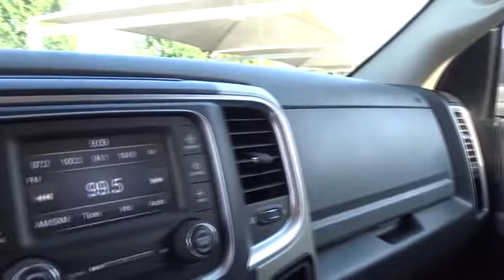2015 Ram 1500 San Antonio, Houston, Austin, Dallas, Universal City, TX CE12175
2015 Ram 1500

Gunn Chevrolet
12602 IH 35 North

YEP! It's got a HEMI!!!, *Clean CARFAX*One-Owner*Low-Miles*, Looks and Drives Awesome!, Fun to Drive and Easy on Gas!, Great Truck at a Great Price!, And MANAGER SPECIAL!. 4D Quad Cab, HEMI 5.7L V8 Multi Displacement VVT, 4WD, Radio: Uconnect 5.0 AM/FM/BT, and SIRIUSXM Satellite Radio. San Antonio, Bexar, Shertz, Selma, Hill Country, Texas 78154.You'll be hard pressed to find a cleaner 2015 Dodge Ram 1500 than this unblemished creampuff. Sharp looking ride here boys and girls! This is how you get on down the road with a SMILE! It is nicely equipped with features such as *Clean CARFAX*One-Owner*Low-Miles*, 4D Quad Cab, 4WD, Fun to Drive and Easy on Gas!, Great Truck at a Great Price!, HEMI 5.7L V8 Multi Displacement VVT, Looks and Drives Awesome!, MANAGER SPECIAL!, Radio: Uconnect 5.0 AM/FM/BT, SIRIUSXM Satellite Radio, and YEP! It's got a HEMI!!!. Thank You for shopping with Gunn! We would like to welcome you to a much better way of doing business. Our objective is to provide the highest quality service with our haggle-free One Simple Price method for purchasing new and used vehicles. Customer satisfaction guides our business. We pride ourselves in transpearancy, honesty, and conducting business with real numbers and not the confusing shell game that most dealers play!! Come in where you can relax and enjoy the process without fear of somebody trying to get into your pocket! Give us a Call today and schedule a demonstration drive!